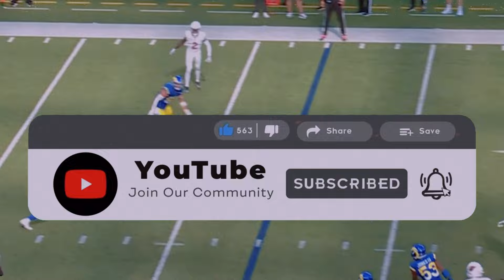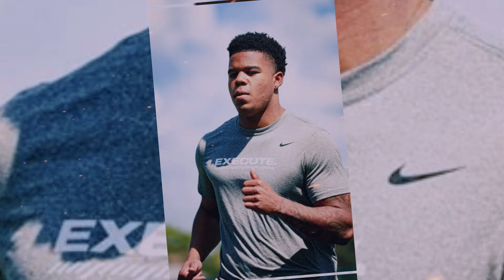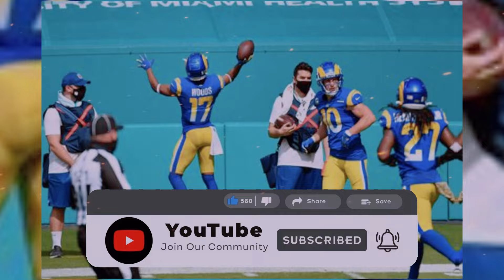Unprecedented Twist: Rams' Risky First-Round Gamble Raises Eyebrows LA RAMS - LOS ANGELES RAMS NEWS